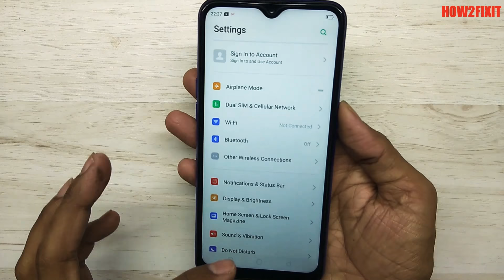Realme C2 Disassembly / Realme C2 Teardown || How to open Realme C2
This is a tutorial about how to open your realme c2 device or disassemble  it very easy step any one can do by their own step by step process...

Realme C2, C1, U1 Teardown
How to open Realme C2 Back Panel
All internal Parts of Realme C1, C2, U1

Mi 6A Frp Bypass 8.1 Oreo ||All MIUI 10 || Talkback 7.2.0 Failed Solution New Method 2019